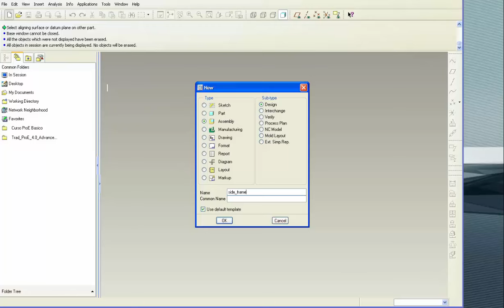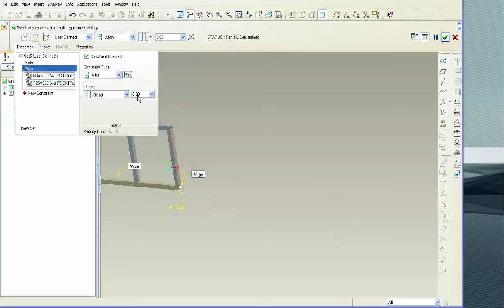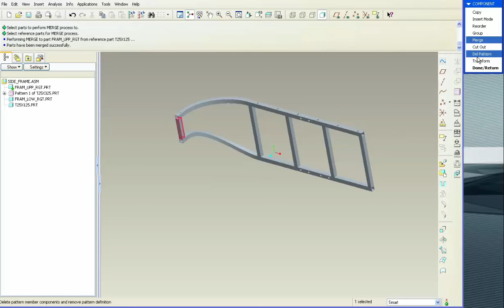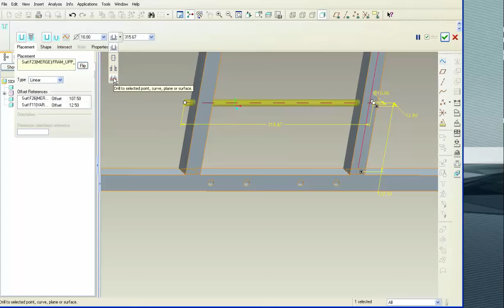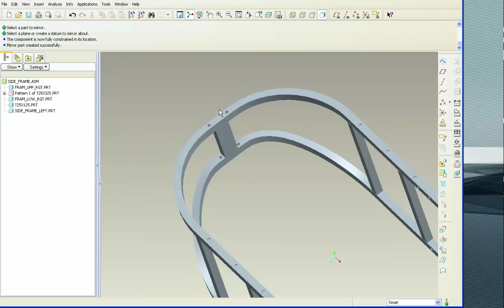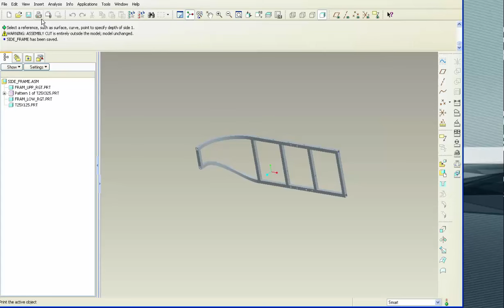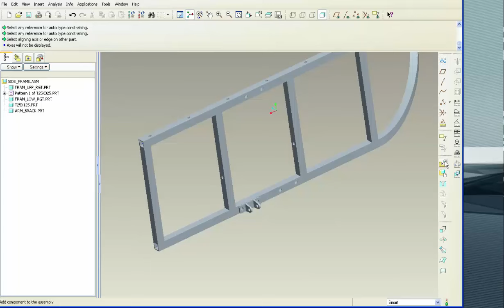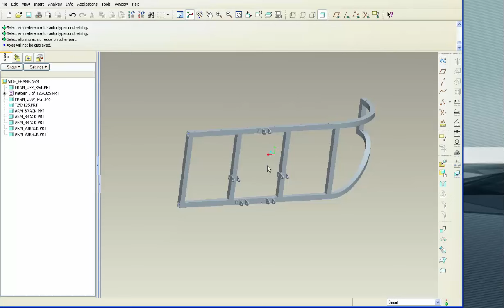ProE Advanced Tutorial Leccion 8 side frame